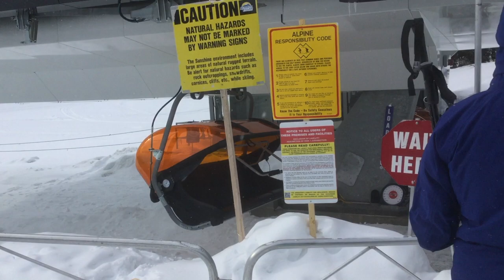TeePee Town LX - Sunshine Village - Doppelmayr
The History: The original TeePee Town chairlift was a 1984 Mueller double chairlift. It opened as an expansion to the north of the Angel Chair, and services extremely steep and wind exposed terrain. Sometime in the early 2000s, the lift received new Partek chairs, replacing the Mueller bail chairs (the original chairs can be seen Fast forward to 2015. Sunshine had a fleet of modern lifts, most of which were high speed quad, except for this lift. TeePee Town was regarded by almost everyone as a “creaky old chairlift” that was very windy and very cold and very slow. Thus, Sunshine decided to build their second Doppelmayr lift, and replace the old Mueller. Sunshine went all out on the new lift, and ordered a bubble, heated seat quad. The new lift opened with a big ceremony, and marked Sunshine’s place in the Albertan ski market as an upper class resort. The TeePee Town LX (luxury) Express features forty seven heated seat orange bubble chairs, and decreases ride time from an 8 1/2 minute ride on the old chair to a 5 minute ride. The new lift also starts a little bit lower than the old double did. The bubbles provide some much needed protection from the winds that scour Sunshine, and the heated seats are super nice especially on a cold day. (It was really windy when I filmed this lift, and to prolong my phone battery, I had the cover down)

The Lift: TeePee Town LX was Canada’s first heated seat chairlift (and also the first, and for now only chairlift with orange bubbles). This lift doesn’t have indoor chair parking, but instead has an outdoor parking rail. Unfortunately, the bubbles have gotten quite scratched up in the past couple years, however, most are still in okay condition.

Specifications:
Design Speed - 1,000 ft/min
Normal Operating Speed ~1,000 ft/min
Design Capacity - 1200 p/h
Drive - Bottom
Return - Top
Tensioning - Top (Hydraulic)
Towers: 15
Chairs: 47